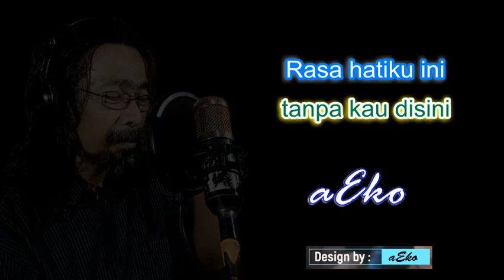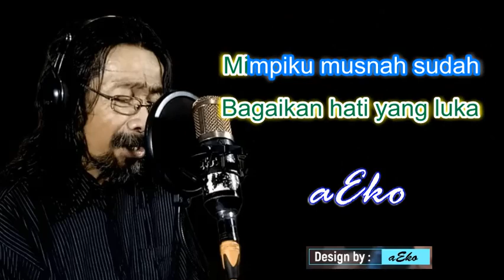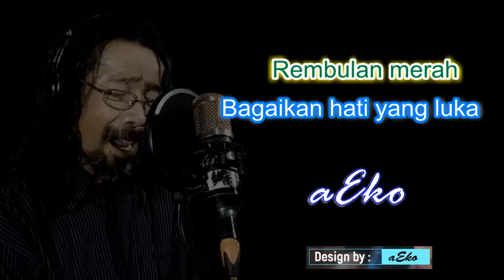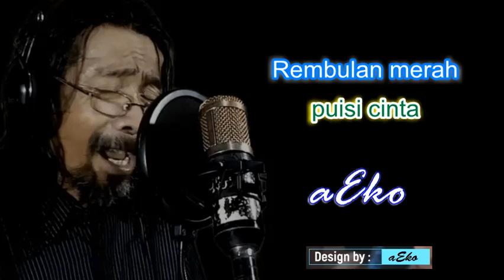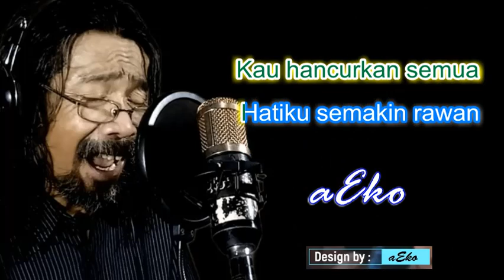(Karaoke) Rembulan Merah - Broery P Cover aEko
Rembulan Merah Karaoke Broery Cover aEko
Senjaku sunyi sepi
tanpa kau disini
Rasa hatiku ini
Ingin mengulangi
Saat indah cinta kita
Bahagia bersama
Namun Kini semua
Musnah sudah
Rembulan merah
Bagaikan hati yang luka
Mimpiku musnah sudah
Tanpa pernah lagi
Kau ingkari janji kita
Kau hancurkan semua
Hatiku semakin
rawan jua
Cinta indah t'lah berakhir
Kini kusendiri
Bulan merah
tanpa pernah lagi
Menjanjikan cinta
Ataupun cerita
Untukku cipta
puisi cinta